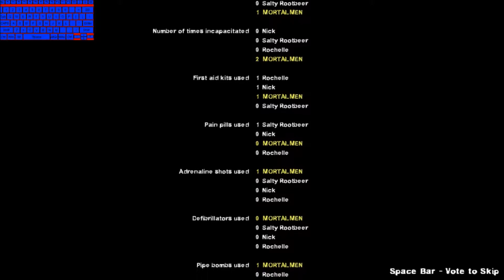Left 4 Dead 2 The Parish Finale (Dual Comms W/Salty Rootbeer)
Hey guys doing a left 4 dead 2 dual comms W/Salty Rootbeer Please enjoy.

Bruh weapon push sound.